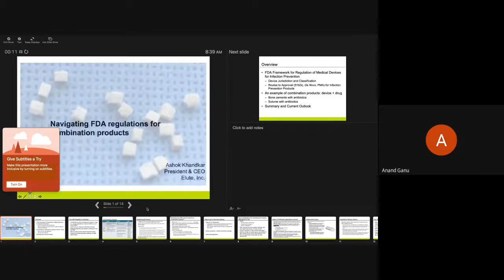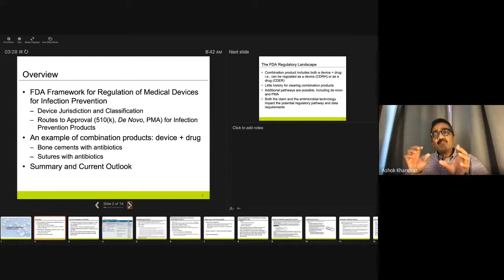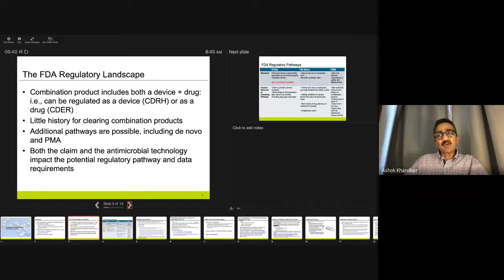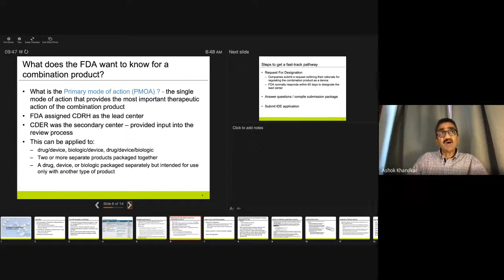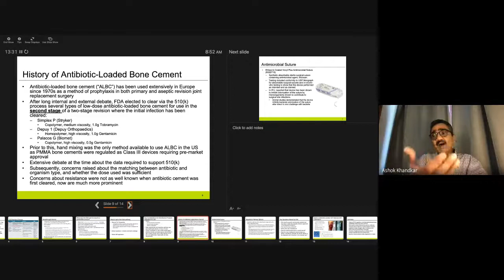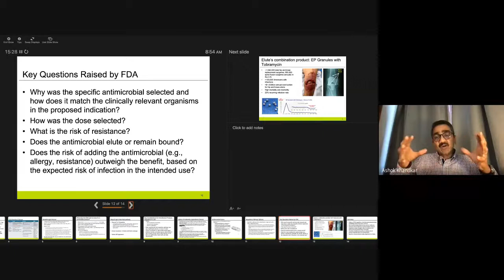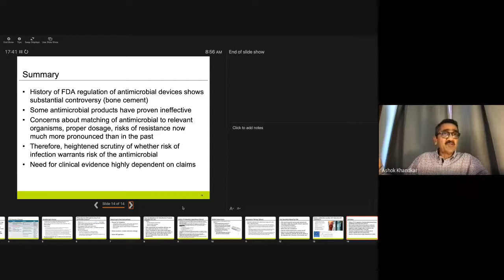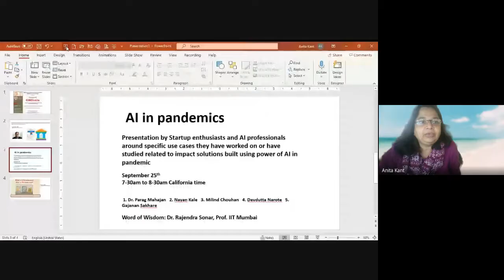Navigating FDA regulations for combination products” Ashok Khandkar Ph D President & CEO Elute, Inc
Ashok C. Khandkar, Ph.D. is an accomplished medical device executive with a 28 year track record of leadership including founding and capitalizing start-ups and launching groundbreaking products.

He currently serves as the CEO of Elute, Inc. From 2015 to 2019, he served as the CEO of Xenocor, Inc. an emerging company founded on a novel laparoscopy platform. He also served on their board of directors. Prior to that he was the founding CEO of Amedica Corporation (Nasdaq, AMDA), a Salt Lake City orthopedic joint and spine ceramic implants company, from 2000 to 2009. He also served as Amedica’s President from September 2003 through December 2008. He led Amedica to an IPO with a prospective valuation of $175M with Morgan Stanley as the lead underwriter, at a 7X step up from Series A financing. . In 2010, Dr. Khandkar founded BloXR, a radiation protection company that was sold to an industry buyer in September 2014. In 1986, Dr. Khandkar started as a Sr. Scientist with Ceramatec, Inc. a Salt Lake City advanced ceramic materials company where he rose to become VP Technology from 1993 to 1999 and started its solid oxide fuel cell program. Dr. Khandkar has more than 27 years of experience in senior managerial positions in ceramics, medical product development and manufacturing with responsibility for finance, strategic planning and business development. He is an inventor on 40 U.S. and international patents. Dr. Khandkar has authored more than 30 papers related to ceramics technology. He has served as the vice-chair of the High Temperature Materials Division of the Electrochemical Society and is an Adjunct Associate Professor in the Materials Science and Engineering Department of the University of Utah. Dr. Khandkar earned his Ph.D. in Materials Science from Arizona State University. In January 2010, he won the Utah Governor’s Science & Technology Medal for successfully pioneering a new class of biomaterials for orthopedics and growing a venture- backed high-tech industry. He won the HAP Paul Award of the International Society for Technology in Arthroplasty in 2007 for silicon nitride based hip implants.

He has served on the Board of Trustees of the Pioneer Theater Company, University of Utah. He is an Adjunct Professor in the Matl. Science and Eng Dept, U of Utah. Dr. Khandkar earned his Ph.D. in Materials Science from Arizona State University in 1985..